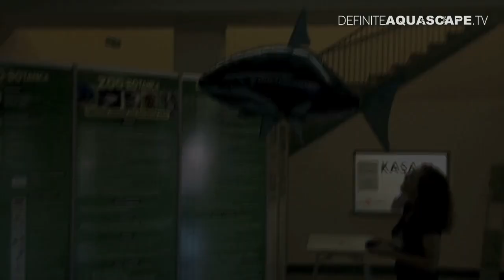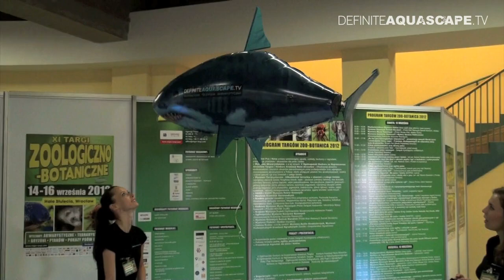Aquascaping - Aquarium Ideas from ZooBotanica 2012, part 1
First part of English version of my report from 11th edition ZooBotanica fair, held on September 2012 in the city of Wrocław, Poland. I present first fragment of the exhibition made by members of fishkeepers' forums and associations.

Latin names mentoned in the video (I'm not sure if my pronounciation is correct) - Limnochromis auritus, Tropheus sp. Kasanga, Cyprichromis sp., Neolamprologus leleupi, Synodontis multipunctata, Ancistrus dolichopterus, Corydoras habrosus, Paracheirodon simulans, Hemigrammus rhodostomus, Gastromyzon sp., Rasbora maculata, Carinotetraodon lorteti, Carinotetraodon travancoricus.